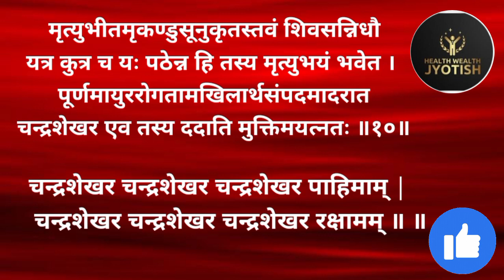शिव चन्द्रशेखर अष्टक स्तोत्र#Chandrashekhara Ashtkam#shivchandrashekharaashtkam#trendingvideo#videos